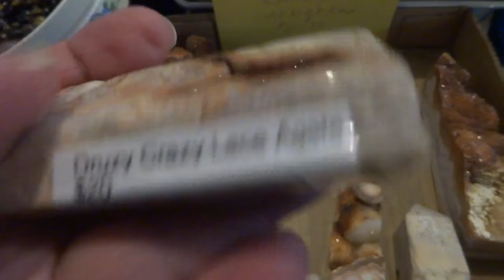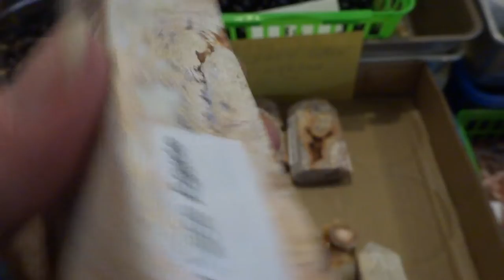Druzy crystals in crazy lace agate towers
Stunning! Pink crazy lace has gorgeous patterns and druzy pockets!